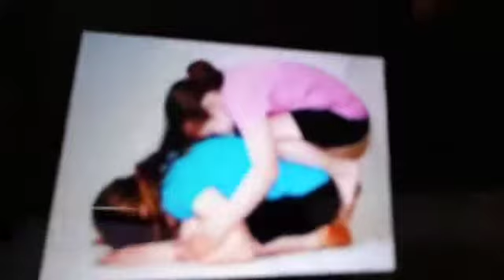Recreating an old video!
Love yall!💕